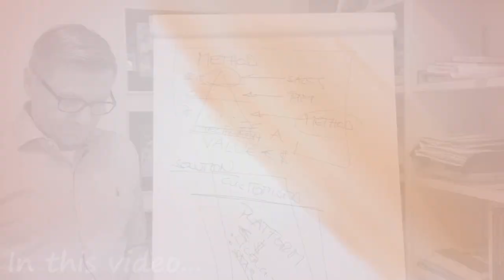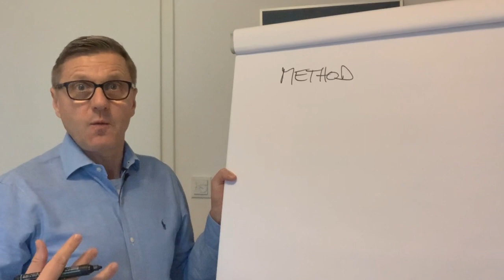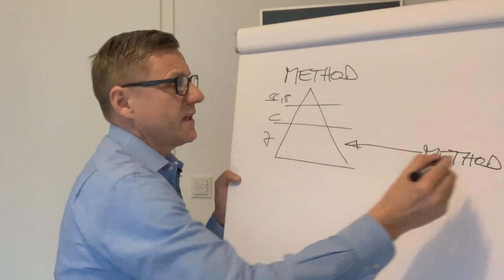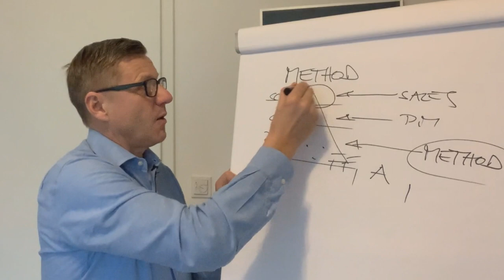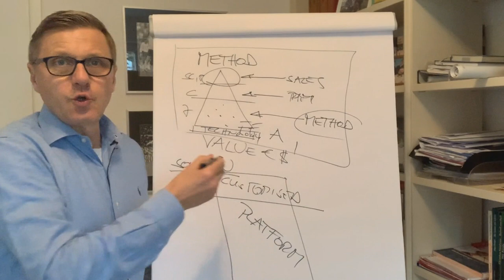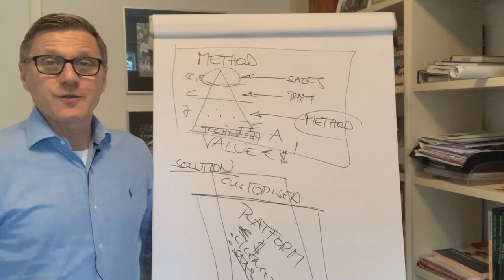Steps to Creating a Successful Business (Technology Business Model)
Successful business model. Do this! If you want your startup or small company to be successful, watch this video. Would you like help with that?

Here are the steps to create a successful busines. This is for late stage entrepreneurs who want more and are not sure which business model for technology they want to use. Software and consulting business owners should listen carefully!